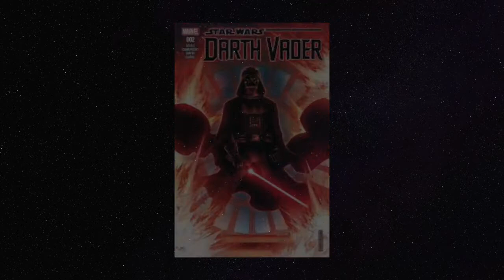How Thrawn met Darth Vader and found out about the Death Star! Star Wars Facts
Hello there everyone! Thank you for your patience on this video, I have been in the midst of moving. In this episode I discuss how Thrawn discovered the Death Star and met Darth Vader. Enjoy!